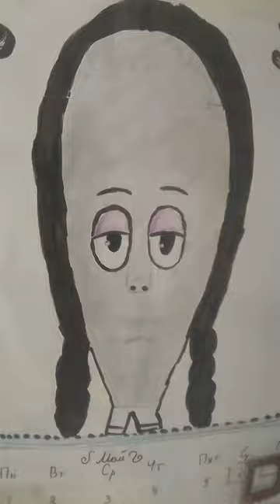6 мая 2023 г.